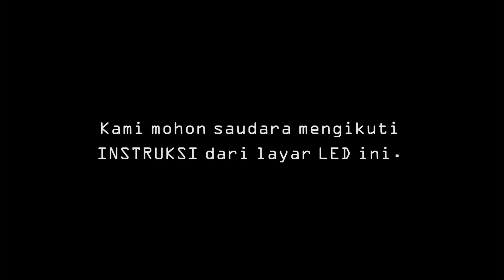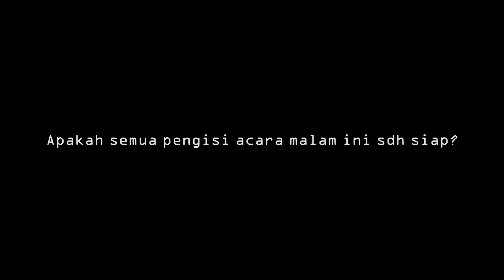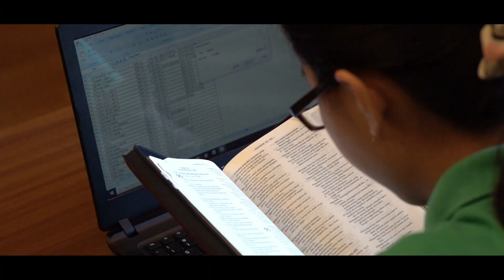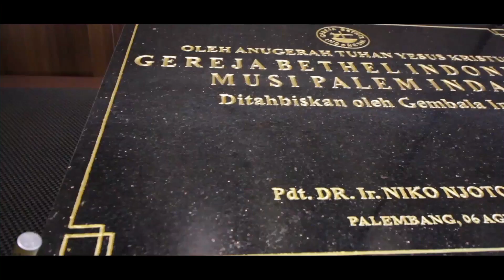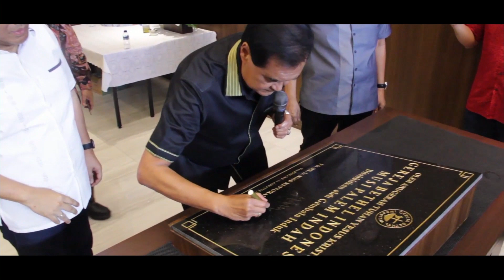Part1 - Opening Natal GBI Musi Palem Indah 24 Desember 2019